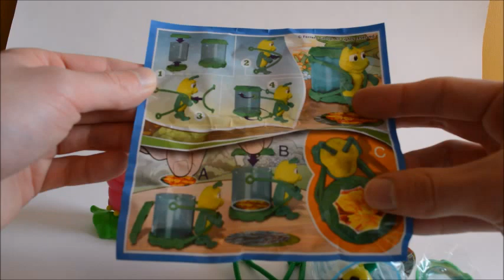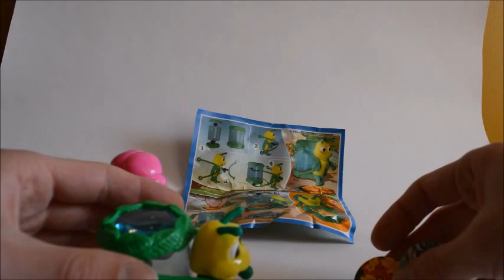KINDER SURPRISE MAXI BIG EGG unboxing opening: Easter edition✔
In this video I open 2 easter edition maxi kinder surprise eggs. Great toys inside :)